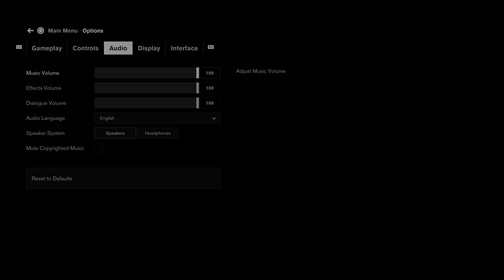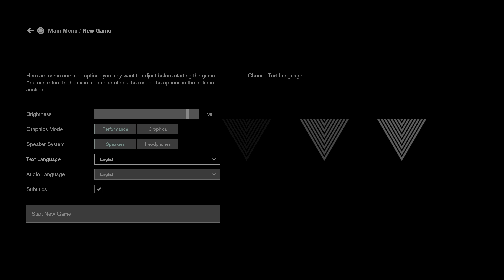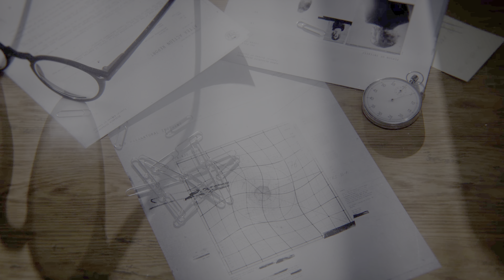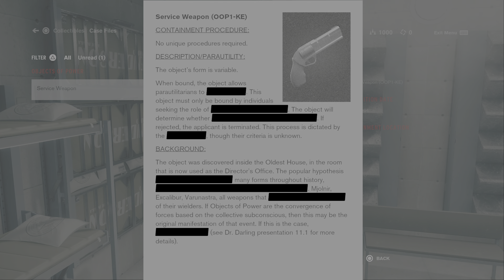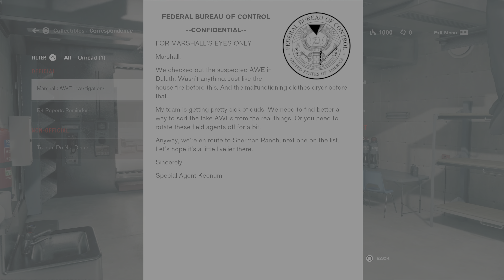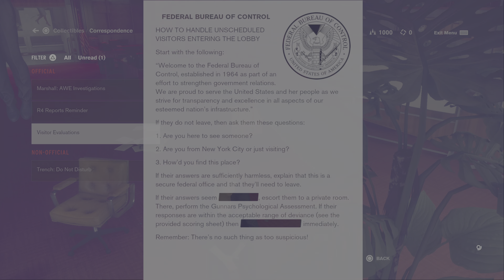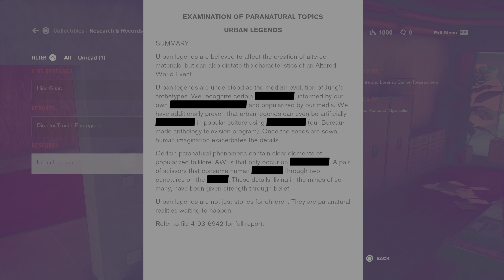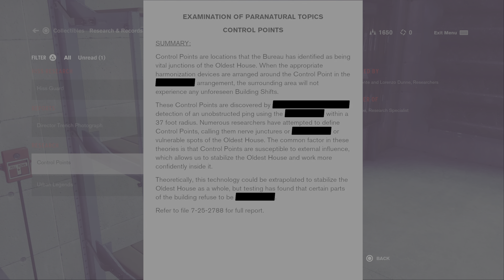Control Ultimate Edition - Walk-through Part 1 - PS5 4K HDR 60FPS